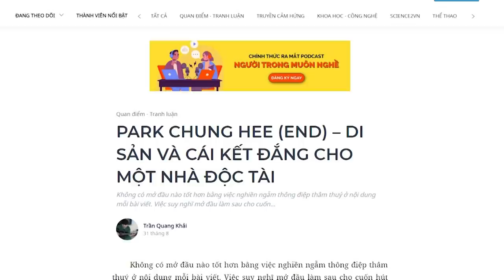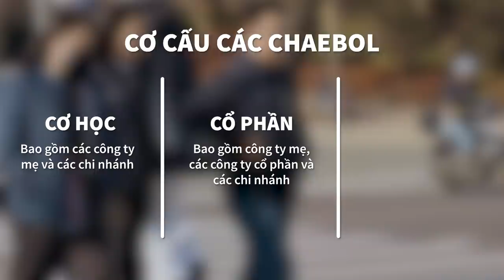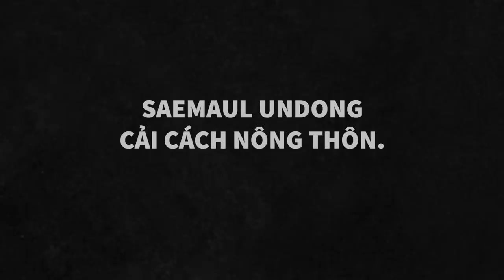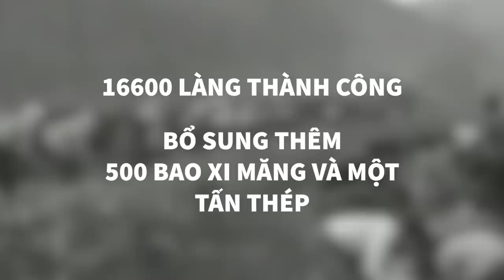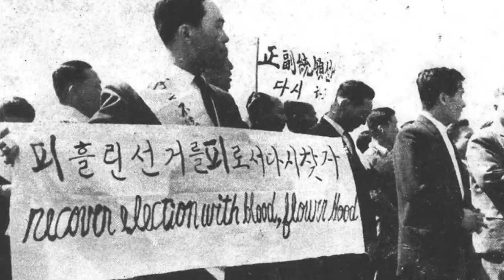Park Chung-Hee (P3): Thành tựu và cái kết đau thương | Trần Quang Khải | THẾ GIỚI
Park Chung-Hee nổi tiếng là một nhà lãnh đạo độc tài ở Hàn Quốc những năm 60. Phong cách lãnh đạo trong của ông đã gây ra nhiều tranh cãi trong giới nghiên cứu lịch sử Hàn Quốc. Nhiều người phản đối và lên án dữ dội vì sự độc tài của Park Chung-Hee, nhưng cũng nhiều người cho rằng chính nhờ ông mà nền kinh tế xã hội Hàn Quốc đã được hồi sinh sau một thời kỳ khủng hoảng dài.
Cùng tìm hiểu cuốn sách "Doing Good Better" tại:
Theo dõi Kênh Podcast "Người Trong Muôn Nghề" tại đây:
Ghé Nhà sách Spiderum trên SHOPEE ngay thôi các bạn ơi:
Kênh Spiderum Giải Trí đã có Podcast, nghe tại đây:
Nội dung:
00:00 - Start
00:36 - Chaebol - Tập đoàn tài phiệt gia đình
03:16 - Cải cách nông thôn
06:47 - Hồi kết đau xót của Park Chung-Hee
Những nội dung liên quan:
Park Chung-Hee (P1): Xã hội Hàn Quốc những năm 60

 • Park Chung-Hee (P...
Park Chung-Hee (P2): Chính sách phát triển Hàn Quốc

SỨC MẠNH QUÂN SỰ của dân tộc là thứ duy nhất đáng TỰ HÀO?

 • SỨC MẠNH QUÂN SỰ ...
Bài viết: PARK CHUNG HEE (END) – DI SẢN VÀ CÁI KẾT ĐẮNG CHO MỘT NHÀ ĐỘC TÀI
Được viết bởi: Trần Quang Khải
Giọng đọc: Pinkdot
Editor: Hikari